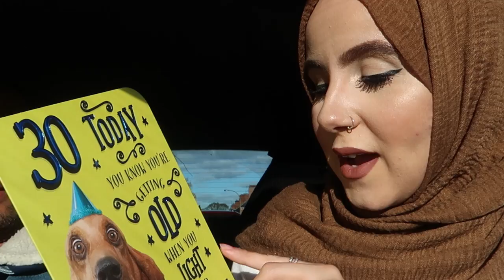WEEKEND VLOG: SISTER'S 30TH BIRTHDAY!🎉 | Amina Chebbi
TODAY'S VIDEO IS ANOTHER VLOG , T
HIS ONE IS SPECIAL AS ITS MY SISTERS 30TH BIRTHDAY!

MY OUTFIT:-

S A T U R D A Y

BLACK FLUFFY CARDIGAN:

BLACK BOOTS 'SIMILAR':

S U N D A Y

LIPSY SKIRT:

BLACK BOOTS 'SIMILAR':

CROPPED BLACK JUMPER 'SIMILAR':

WANT TO JOIN THE HERBALIFE FAMILY!x